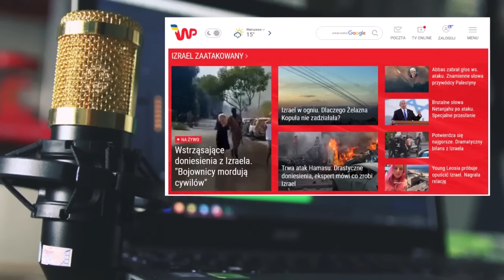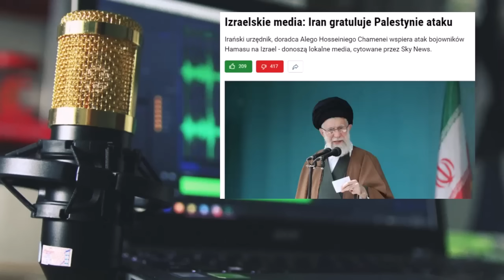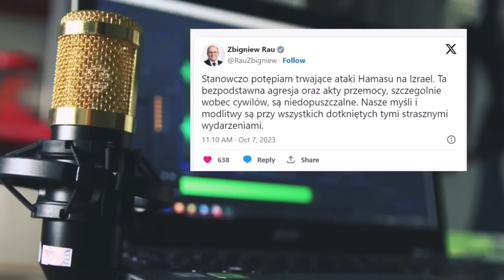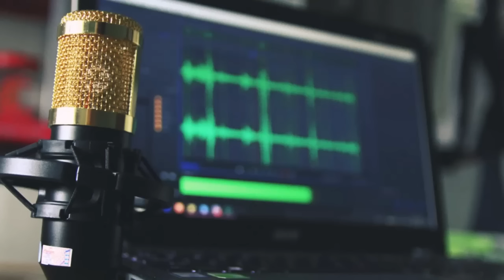Pilne! Bliski Wschód płonie. Zmasowane natarcie z dwóch stron